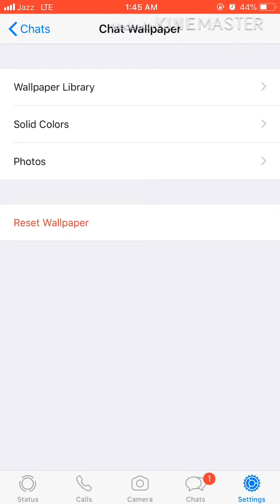How to change whatsapp wallpaper background | New Trick | Decorate your mobile